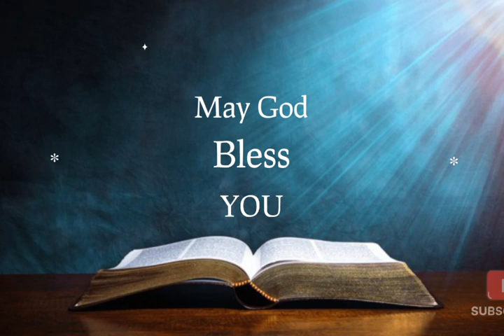ရှင်မဿဲခရစ်ၒင်ကျမ်း Matthew - Burmese Bible (ရှင်မာတေဉီး)